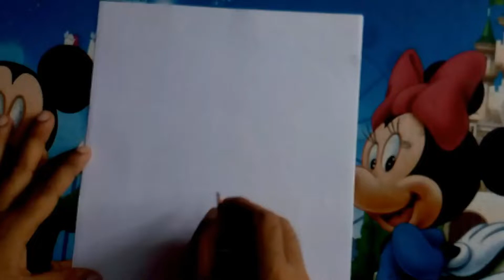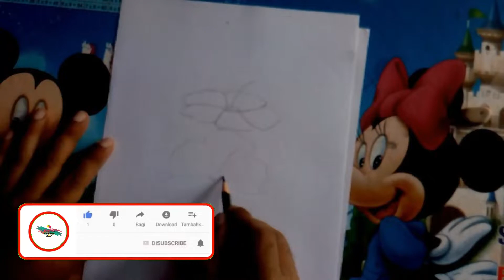How To Draw Flowers | How to Draw Flowers, Step by Step | draw a China Rose with pencil sketch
In this video I am drawing a China Rose with graphite pencil.
# HowtoDrawFlowersStepbyStep
➤ Download Track:

🎵 Track Info:
Title : We Are the Rain
Artist : Aakash Gandhi
Genre : Ambient
Mood : Calm

Album
Music
SONG
We Are the Rain
ARTIST
Aakash Gandhi
ALBUM
LICENCES
Music
SONG
ARTIST
Aakash Gandhi
ALBUM
LICENCES
Music
SONG
ARTIST
Aakash Gandhi
ALBUM

Music